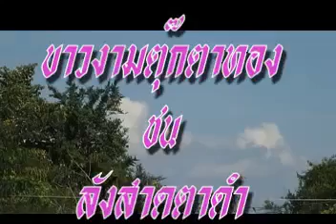ขาวงามตุ๊กตาทอง vs ลังสาดตาดำ